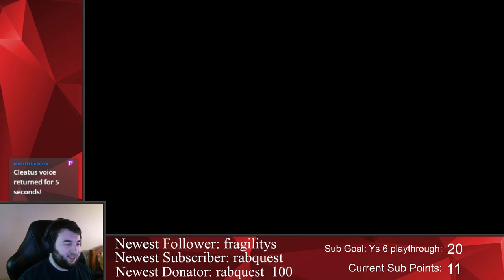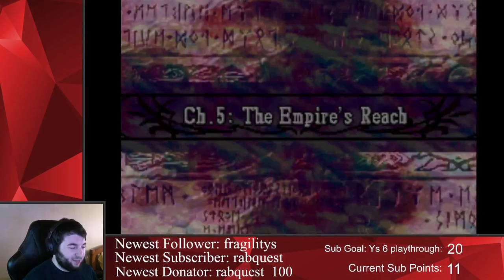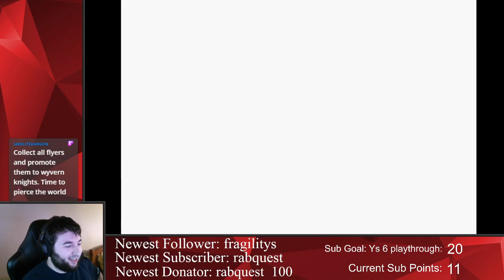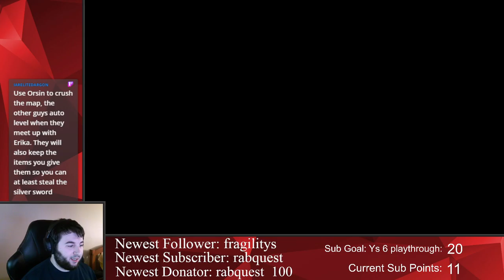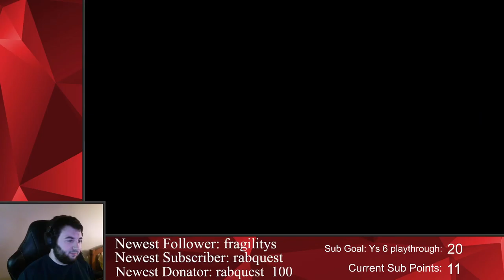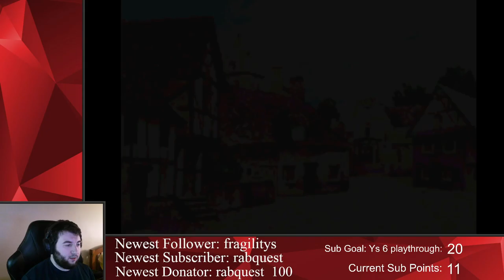#8 We've Been Here Before | Fire Emblem: The Sacred Stones